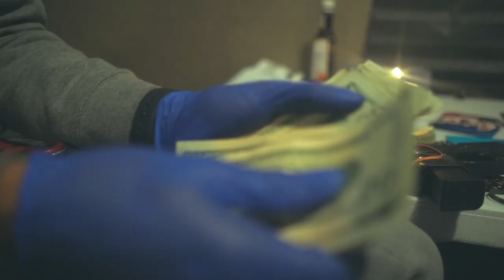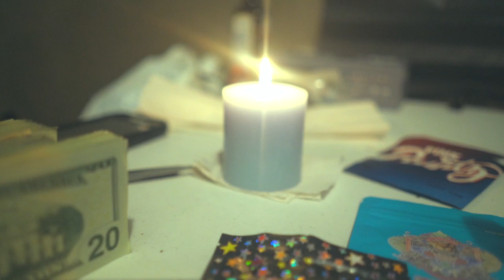Mark White - TIMEOUT (Shot By Dexta Dave)